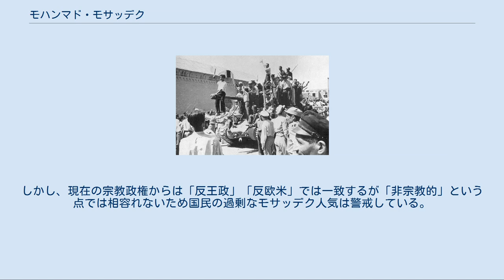モハンマド・モサッデク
モハンマド・モサッデク（ペルシア語: محمد مصدق‎、1882年5月19日 - 1967年3月5日）は、イラン帝国の民族主義者、政治家。
スイスで国際法の博士号を取得したので、モサッデク博士として知られる。
同国の首相を2期務め、1951年に石油国有化政策を行った（→アーバーダーン危機も参照）。
 それまでイラン国内の石油産業を独占的に支配し膨大な利益をあげてきた英国資本のAIOC（アングロ・イラニアン・オイル会社、現:BP）のイラン国内の資産国有化を断行した。
イラン国民は熱狂的にモサッデクを支持したが、AIOCなどの国際石油資本は、イラン原油をボイコットしイラン経済を締め付け1953年、アメリカのCIAや英国の情報機関、イラン軍の一部、カーシャーニーなどがシャーを担いクーデターを決行、モサッデクを失脚させた。
 イランの首都となるテヘランで、ガージャール朝の縁戚にあたる名家（第2次世界大戦前は、テヘランの日本公使館はモサッデク一族の不動産を借りていた）に生まれる。
フランスに留学しソルボンヌ大学卒業を経て、スイス・ヌーシャテル大学で法学博士号を取得。
 イランへの帰国後にイラン立憲革命に参加、国会議員となりアフマド・カバム内閣で財務大臣となる。
パフラヴィー朝成立後の1944年に国民戦線を結成、民族主義を標榜しながら政治経済の両面で影響を及ぼしていたイギリスへの抵抗運動を始める。
 就任[編集] 1945年8月の第二次世界大戦の終結後、トゥーデ党が1949年に非合法化されるとほぼ唯一の反植民地主義的勢力（=反イギリス勢力）となり国民の支持を得、1951年に行われた民主的選挙によりイランの首相に就任した。
 石油国有化政策[編集] 第二次世界大戦においてイランは、北はソ連、南はイギリスに占領され（→イラン進駐）、戦後もイギリスの影響力の強い政権が続き、アングロ・イラニアン石油会社（AIOC）はアバダンの石油を独占し利益を独占、イラン国内に石油による利潤はほとんどもたらされない状態が続いていた。
そのような中、以前から存在した石油生産の国有化案を民族主義者モサッデクは「石油国有化政策」へとつなげていった。
 イギリスは懐柔案として「アングロ・イラニアン石油会社の利益をイギリスとイランが半々ずつ受け取る」という石油協定の改正を提案するが、モサッデクはこれをイギリスのイラン支配継続の意図をみて断固として反対した。
石油国有化はイランの完全な主権回復を主張する運動のシンボルとして国民の支持を得て盛り上がりを増し、1951年の首相就任後に石油国有化法を可決させてアングロ・イラニアン石油会社から石油利権を取り戻し（イギリスのイラン支配の終結）、石油産業を国有化する。
 それによりイギリス、その後ろ盾となるアメリカを始めとした西側諸国から猛反発を受けたことから、対抗するためソ連に接近。
1953年にはソ連・イラン合同委員会をつくり、ソ連と関係を深めていった。
このことは西側諸国にイラン共産化の危機感を抱かせたが、実際にはモサッデクは共産化を警戒し、またソ連もモサッデクを「ブルジョワ」と警戒し、積極的に受け入れようとしていなかった。
 失脚[編集] 勝利を祝うクーデター支持者たち（1953年） イラン産石油はイギリスやアメリカの国際石油資本（メジャー）の報復より国際市場から締め出され、それによりイラン政府は財政難に瀕した、モサッデクの政治基盤の国民戦線は様々な勢力の緩い連合体であったため宗教勢力を指導していたアーヤートッラーの離反など国民戦線は弱体化していきモサッデクの支持は失われていく。
 アメリカとイギリスは再び石油利権を取り戻すため、CIAにより大量の資金を軍人・反政府活動家などへ投入することで暴力による政府転覆を目指す内政干渉の秘密工作を行い（アジャックス作戦、英: TPAJAX Project）、その結果1953年8月15日から19日の皇帝派によるクーデターによってモサッデクを含む国民戦線のメンバーは逮捕され失脚した。
 これにより、ファズロラ・ザヘディ将軍が首相に就任し、民主的政権からモハンマド・レザー・パフラヴィーの独裁世襲による王政となった。
石油産業の国有化は骨抜きにされ、米国資本を中心とする国際石油資本が再度イランに回帰した。
 モサッデクは不公正な裁判により死刑判決を受けたが、執行されず3年間投獄され、その後に自宅...